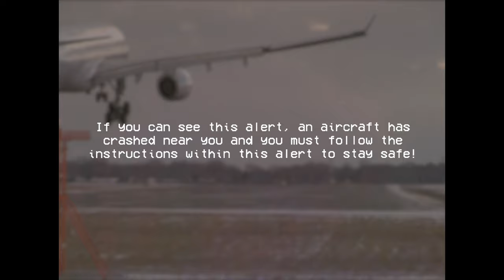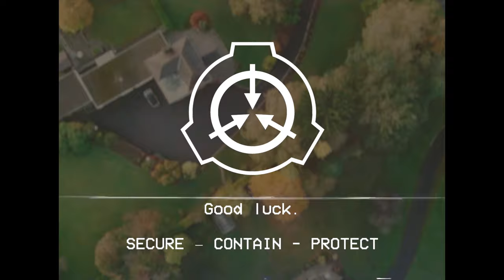What Happens When You See SCP-096 On A Plane? - SCP EAS SCENARIO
Based on: "SCP-096" by Dr Dan, from the SCP Wiki.